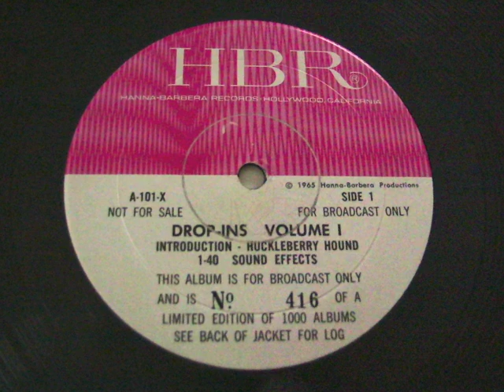Hanna-Barbera Records Drop-Ins Volume One - Side 1 (RARE!)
Here's a rare treat for all you Hanna-Barbera fans out there! Some of you might recall that back in the mid-1960s, Hanna-Barbera Productions started their own short-lived record label to cash in on the recording trend. In addition to albums and singles of their cartoon songs and other recording artists, they also had the "Cartoon Series" LPs; which would feature a story with popular H-B cartoon characters, also including a few songs (sometimes made just for the record).

To help promote this new record label and the "Cartoon Series" albums, Hanna-Barbera offered this record to radio stations. One side contained several of their famous sound effects, the other containing various clips (dialogue bits and sound effects) from some of their "Cartoon Series" releases. It was never sold to the public, and only 1,000 were issued. I think some of these leaked out to rival animation studios, which would explain why some of these sounds showed up in DePatie-Freleng and Filmation's work, etc. I am also certain the cover artwork was designed by Iwao Takamoto, judging by how Fred Flintstone and Huckleberry Hound appear.
I think there were supposed to be more, judging by the "Volume 1," but this is the only one offered, to my knowledge.

This is Side One. It features an introduction by that classic Emmy-winning cartoon star Huckleberry Hound explaining the purpose of this record (pretty amusing, actually), and then forty of H-B's sound effects, including some not on the professional 5-disc H-B sound effects library from Sound Ideas (those I will point out in the track listing), but it also misses some of their other more famous sounds (where's the "bongo run," the "Gazoo fade-in," the big "chomp" and some of their others? :P )

1. Introduction (00:01)
2. Auto off - skid in (01:43)
3. Ka-Bam (2:00)
4. Wild bird (2:06) - Not on Sound Ideas CD set
5. Atom bomb (2:14)
6. Glass breaks (2:32)
7. Jet by (2:43)
8. Wood crash (3:02)
9. Big splash (3:10)
10. Harp & celesta (3:19) - Not on Sound Ideas CD set
11. Machine gun (3:39)
12. Crazy base drum (3:49)
13. Boing (3:56)
14. Cans off shelf (4:03)
15. Screams (4:12) - Not on Sound Ideas CD set
16. Pyonng (4:21)
17. Lube-ricco (4:28) - Not on Sound Ideas CD set
18. Skid (4:36)
19. Explosion (4:44)
20. Thunder (4:55) - Not on Sound Ideas CD set
21. Laff (5:11) - Not on Sound Ideas CD set
22. Wind whistle (5:23)
23. Lymp-rise (5:31)
24. Coyote (5:37)
25. Rocket (5:49)
26. Rain (6:01) - Not on Sound Ideas CD set
27. Knock (6:11)
28. Plane out of dive (6:20)
29. Squish (6:27)
30. Bubbles (6:33)
31. Dogs (6:42)
32. Mad house (6:50)
33. Wind (7:11)
34. Whistle down/up/hit (7:21)
35. Plane idle (7:32)
36. Door slam/zip (7:51)
37. Hit/zip (7:59)
38. Jet taxi (8:06)
39. Traffic jam (8:51) - Not on Sound Ideas CD set
40. Jibberish on phone (9:05)
41. Ping (9:18)